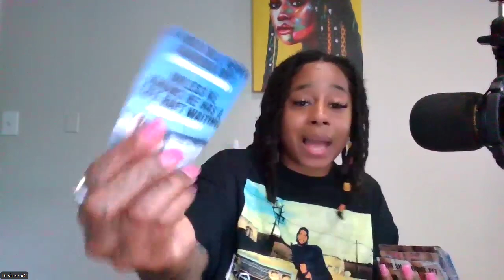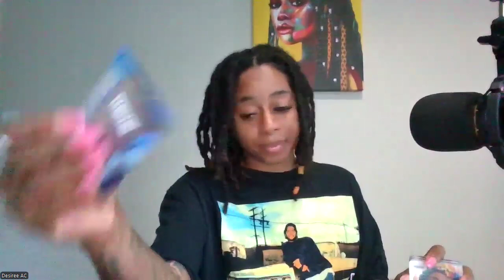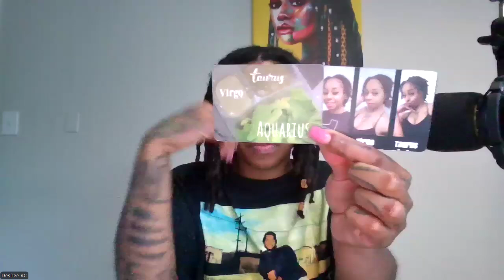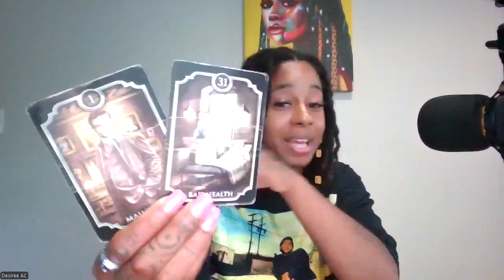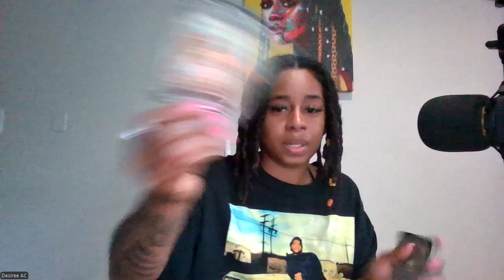CAM NEWTON | TAURUS - HE JUST WANTS TO EJACULATE IN PEACE JASMINE BROWN IS DELUSIONAL IN PEACE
WHATS UP EVERYBODY ! Flickinonmybic Tarot / PODCAST, here bringing you the beauty, juice, and spiritual truth. Im your Host, MS.DC! And today yall! This reading is for the COLLECTIVE WITH EMPHASIS TO EARTH SIGNS : ( CAM NEWTON & CURRENT GIRLFRIEND JASMINE BROWN ) If this tarot reading is so, leave me a comment below and let me know!

*YOU DONT HAVE TO BELIEVE IN TAROT BUT DO NOT EXCLUDE YOURSELF FROM THE MESSAGE BECAUSE THIS SHIT CAN ACTUALLY HAPPEN!

                                       *IF YOU DONT! YOU BETTER!
             GET A PERSONAL READING ! - ( FIRST ONE ALWAYS *FREE )

*TAROT DECK USED & CREATED BY: ME

- FLICKIN ON MY BIC TAROT
- FLICKINONMY MEME ORACLE